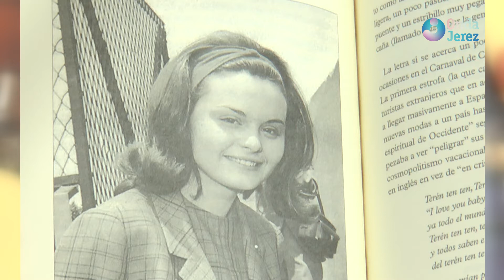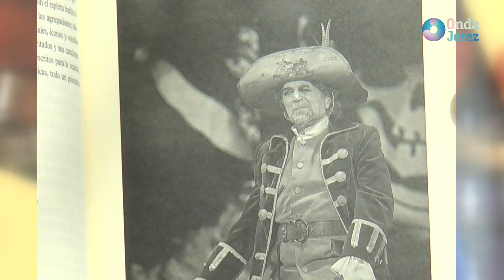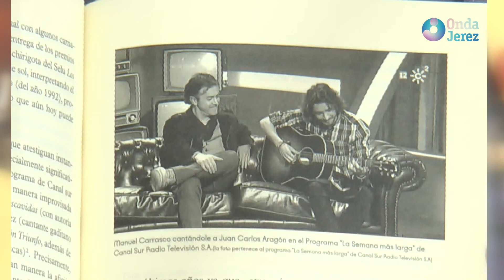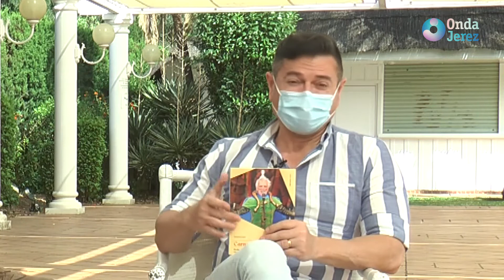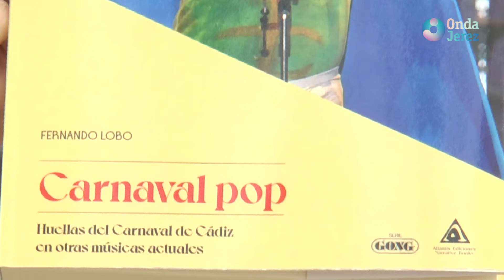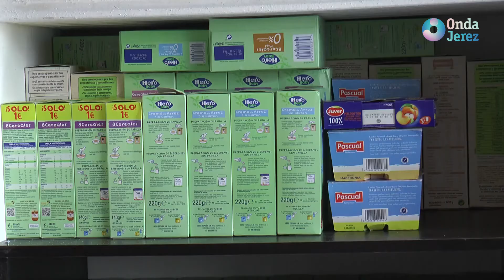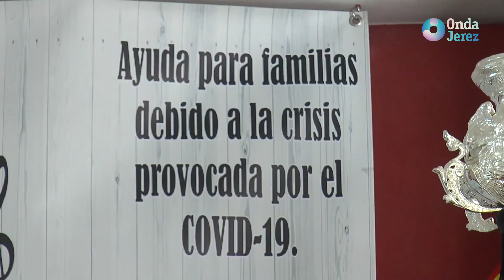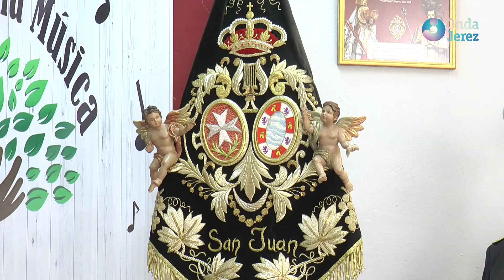133 PROGRAMA DE ROBER FERNANDO LOBO DABY GURTEL DAVID FLORES